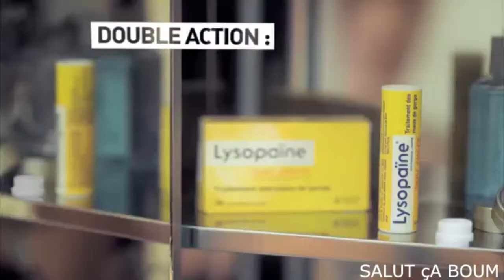Lysopaïne transforme les aarrgghh en aaahhh.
fond vert Lysopaïne transforme les aarrgghh en aaahhh.